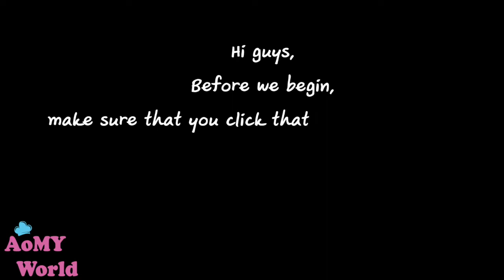Taro Bun | ขนมปังไส้เผือก | ออมมี่ เข้าครัว | AomyWorld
Taro Buns | สูตรขนมปัง ไส้เผือก | ขนมปังทำเอง ไร้สารเสริม | ขนมปังรูปดอกไม้ | Flower Taro Buns | ออมมี่เข้าครัว | AomyWorld

เอแคลร์ไส้ช็อคโกแลต ทำง่าย อร่อยมาก | ชูครีมไส้ช็อคโกแลต | Chocolate Choux Cream | ออมมี่เข้าครัว

เค้กไข่ขาวม้าลาย สุดฟิน !! | สูตรเด็ด ทำง่ายมาก | Zebra Egg White Cake | ออมมี่เข้าครัว